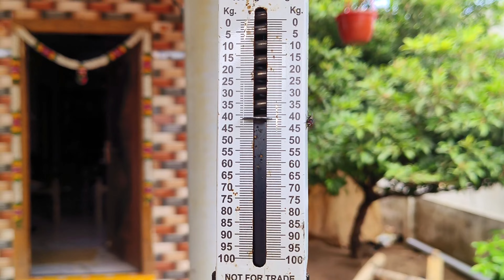పొట్టేలు బరువు పెరగడానికి||weight gain powder for sheep@villagemultifarming4577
మన ఛానల్ యొక్క ముఖ్య ఉద్దేశం గొర్రెలు పెంచే రైతులకు అవగాహన కల్పించడం మాత్రమే కాబట్టి మన ఛానల్కి support చెయ్యండి.